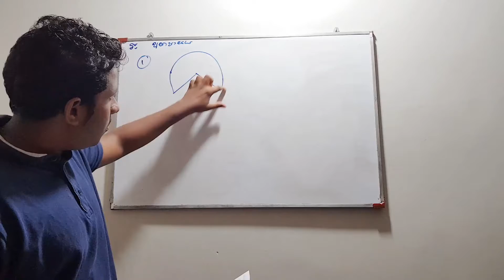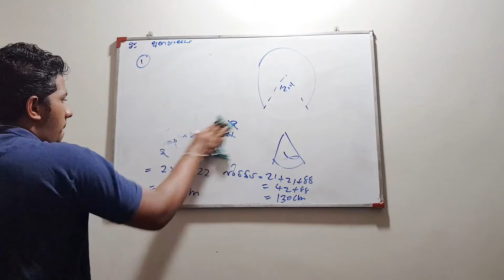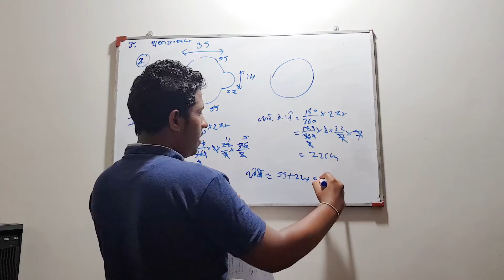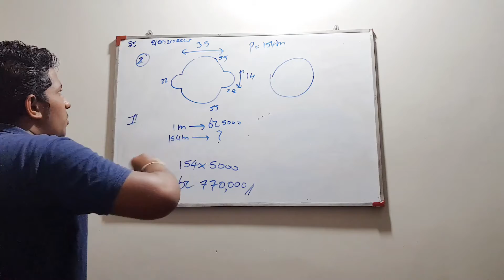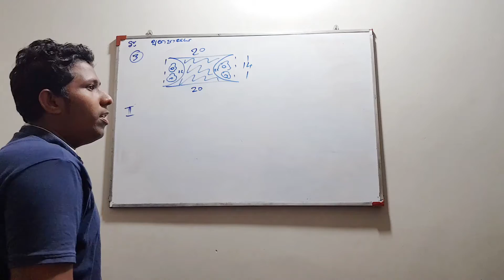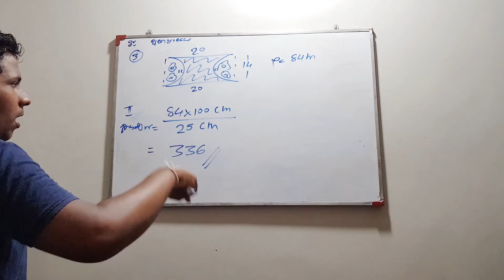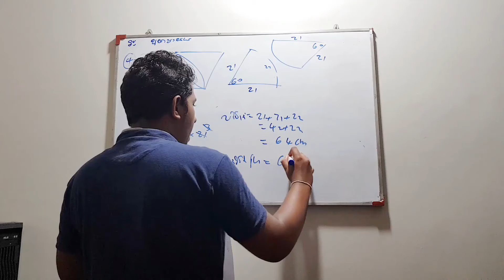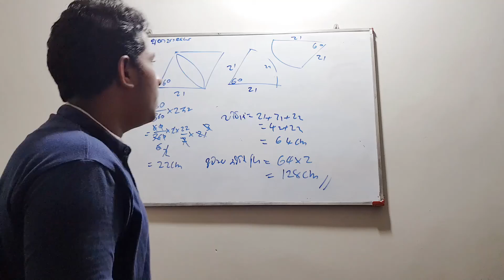Unit 01- Parameter පරිමිතිය Grade 10 Maths Miscellaneous Exercise 🇱🇰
-Welcome To  Imesh Chavindu Channel-